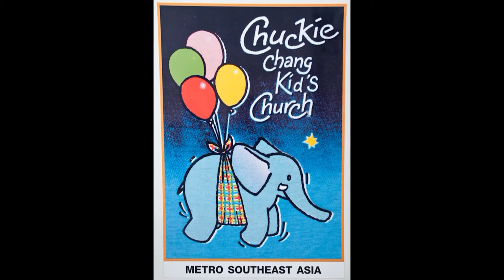Chuck Bertling and Metro Southeast Asia Ministries